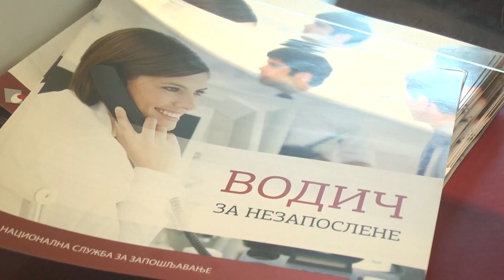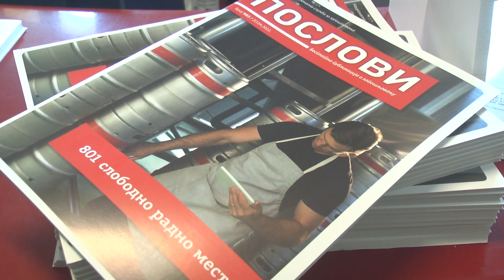U toku više javnih poziva koje sprovodi Nacionalna služba zapošljavanja